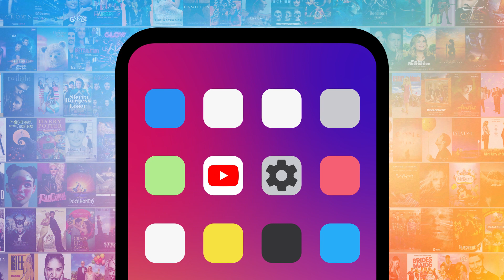TOP 10 ELENCO DE HAIRSPRAY: ¿EN DÓNDE ESTÁN AHORA?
No se puede detener el ritmo, ni a estos actores. Bienvenidos a MsMojo español, el día de hoy haremos un Top 10 con el Elenco de Hairspray, ¿En dónde están ahora?

En esta lista conoceremos qué fue de los actores más prominentes de la película musical Hairspray, y sabremos qué han estado haciendo desde su estreno en el 2007.